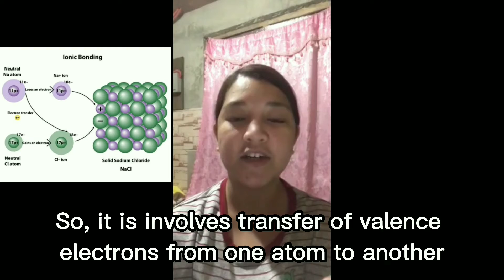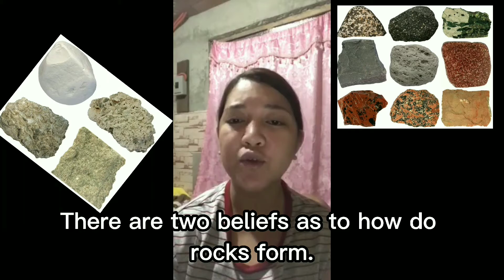VIDEO PRESENTATION IN SCI 112/EDUCATIONAL PURPOSES ONLY